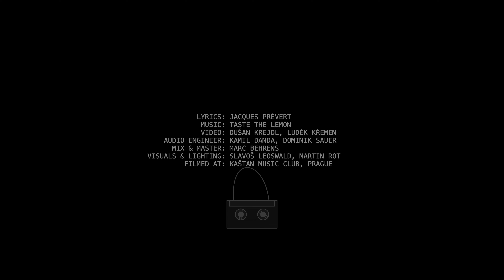Taste The Lemon - Salut à l´oiseau (Live)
Taste The Lemon - Salut à l´oiseau
Live at Kaštan Music Club, Prague, November 4th 2023

LYRICS: Jacques Prévert
VIDEO: Dušan Krejdl, Luděk Křemen
AUDIO ENGINEER: Kamil Danda, Dominik Sauer
MIX & MASTER: Marc Behrens
VISUALS & LIGHTING: Slavoš Leoswald, Martin Rot
FILMED AT: Kaštan Music Club, Prague

SALUT À L´OISEAU
Je te salue
geai d'eau d'un noir de jais
que je connus jadis
oiseau des fées
oiseau de feu oiseau des rues
oiseau des portefaix des enfants et des fous

Je te salue
oiseau marrant
oiseau rieur
et je m'allume en ton honneur
et je me consume
en chair et en os
et en feu d'artifice
Sur le perron de la mairie de la place Saint-Sulpice à Paris
où tu passais très vite
lorsque j'étais enfant riant dans les feuilles du vent
Je te salue oiseau marrant

oiseau si heureux et si beau
oiseau libre, oiseau égal, oiseau fraternel
oiseau du bonheur naturel
Je te salue et je me rappelle
les heures les plus belles

Je te salue oiseau de la tendresse
oiseau des premières caresses
et je n'oublierai jamais ton rire

quand perché là-haut sur la tour
magnifique oiseau, oiseau de l'humour, oiseau de l'humour

tu clignais de l'oil en désignant de l'aile
les croassants oiseaux de la morale
les pauvres échassiers humains et inhumains
les corbeaux verts de Saint-Sulpice

tristes oiseaux d'enfer
tristes oiseaux de paradis
trottant autour de l'édifice
sans voir cachés dans les échafaudages
la fille entrouvrant son corsage
devant le garçon ébloui par l'amour

Je te salue
oiseau des paresseux
oiseau des enfants amoureux
Je te salue
Je te salue
Je te salue
Je te salue